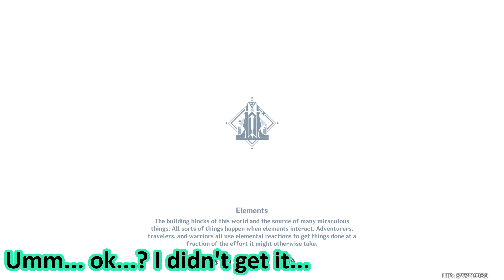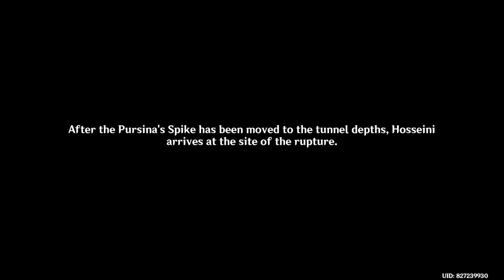Hidden treasures in Teyvat? | Genshin impact ep284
What has the lost nations left us? Get pass the goo to find out !
CHAPTERS :
The entrance to Sumeru?                                    0:00 ~ 4:40
Waters of Lethe and the Dragonbone orb        4:40 ~ 16:20
Dark mud cleansing in the Chasm                     16:20 ~ 33:25
Ores of the blue depths, history of the abyss   33:25 ~ o
Last video : The AAGGDF | Genshin impact ep283